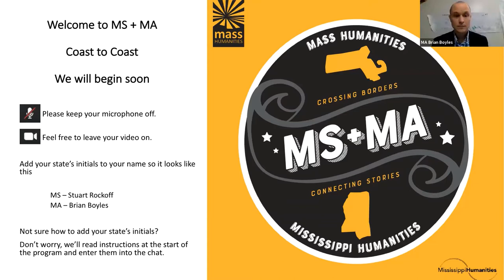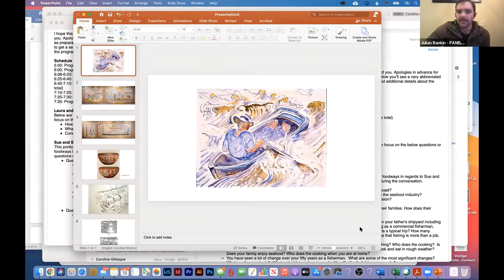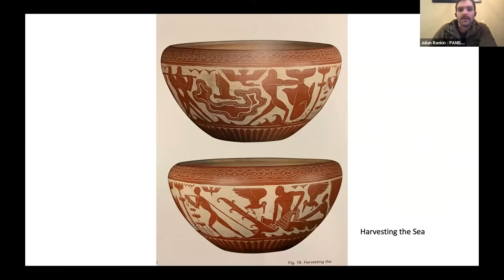MS & MA Coast to Coast: The Lives of Fishing Communities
MS + MA

MS + MA is a joint project of the Mississippi Humanities Council and Mass Humanities. We’re bringing together people from our respective states for six interactive, online programs to facilitate conversation and connection.  By reflecting on our states’ histories in relationship to each other, this series aims to build understanding and offer new perspectives.  At a time when the pandemic has created a greater sense of isolation, we hope to forge connections.

Session 3: Coast to Coast: The Lives of Fishing Communities

This event looked at at the lives of fishing families making their livings on the Gulf of Mexico (MS) and the Atlantic (MA). How are they meeting the challenges of changing economics, climate, and populations?  What fish tales do they share? Why to they choose the sea?

We were joined by the directors of the New Bedford Fishing Heritage Center and the Walter Anderson Museum of Art, two institutions focused on the economies and cultures of the coasts.

Willis "Bill" Blount  is the captain and owner of the fishing vessel Ruthie B, a 77-foot stern trawler that he designed and built in the late 1970s.  The boat is named for Bill's wife Ruth. Bill mainly fishes for groundfish such as cod, haddock, and flounder, going out to sea with a crew of three or four for trips of five to seven days at a time.  Bill has been fishing for over fifty years and was the last offshore commercial fisherman on Nantucket Island before he and his wife moved to New Bedford in 2018 when they could no longer afford to live on Nantucket.   Many of Bill's relatives also make their living from the sea, though he is the only one who fishes. His father founded Blount Marine which two of his sisters run today. Another sister runs a small cruise ship company.  And his cousins run a seafood soup company.  None of his seven children have chosen to follow in his footsteps.  For Bill, fishing is more than a job, it is a way of life.

Sue Nguyen is the owner of Le Bakery in East Biloxi. Born in San Diego to Vietnamese immigrant parents, she moved to Biloxi as a girl, growing up in kitchens – her family’s and the neighbors’, where she learned to make eggrolls and gumbos. Le Bakery is an expression of Sue’s creative and personal vision, of Vietnamese and Southern sensibilities. It’s a place where she has learned to cook and serve her mother’s recipes and a place where, connecting with her customers every day, she feels the strength of her roots in Biloxi.

Laura Orleans is the founding Executive Director of the New Bedford Fishing Heritage Center. She has been working with New Bedford’s maritime community for over 20 years. She served as the director of the Working Waterfront Festival which took place on the New Bedford waterfront from 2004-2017. Over time, the festival evolved to present a variety of year-round programs including school programs, a summer camp, and a documentary film series. Opened in 2016, the Center is dedicated to telling the story of the fishing industry past, present, and future through exhibits, programs, and archives. In addition to a full slate of public programs, the Center has worked to document the history and culture of the fishing community.  Recent projects include interviews with shoreside workers as part of an Archie Green Fellowship from the Library of Congress; the production of Finest Kind: The New Bedford Fishing Industry, an short documentary film; and a major initiative to research the history of organized labor on the New Bedford waterfront. This spring the Center will open a major new exhibit based on this project with funding from the National Endowment for Humanities. She holds an M.A. in folklore from UNC-Chapel Hill and a B.A. in English from Oberlin College.

Julian Rankin was raised in Mississippi and North Carolina, and graduated from the University of North Carolina at Chapel Hill. Rankin was the founding Director of the Center for Art & Public Exchange at the Mississippi Museum of Art, and now serves as Executive Director of the Walter Anderson Museum of Art in Ocean Springs, Mississippi. He is the author of Catfish Dream: Ed Scott’s Fight for his Family Farm and Racial Justice in the Mississippi Delta, published by the University of Georgia Press as part of the Southern Foodways Alliance Studies in Culture, People, and Place series. For Catfish Dream, Rankin was short-listed for a James Beard Foundation Award and was recognized as the 2019 Nonfiction winner by the Mississippi Institute of Arts and Letters.